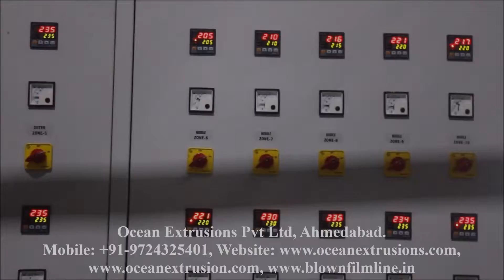Multilayer Blown Film Making Line